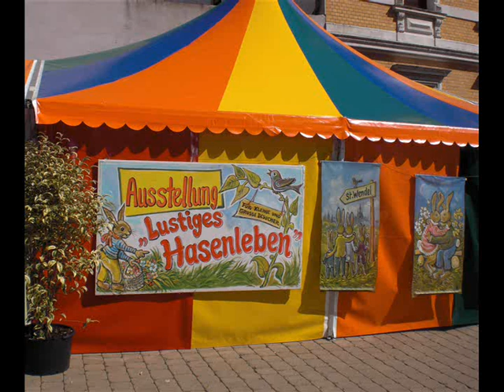Ostermarkt in St. Wendel 2011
Marché de Pâques à St. Wendel (Germany) avril 20011
Expo de maquettes et automates (Karl Heindl)